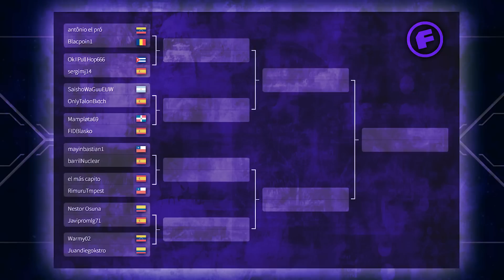🤣¡El BRONCE vacila al DIAMANTE! MANUTE MASTERS III | TORNEO 1vs1 en EUW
EDITADO POR @yroedits (TWITTER)